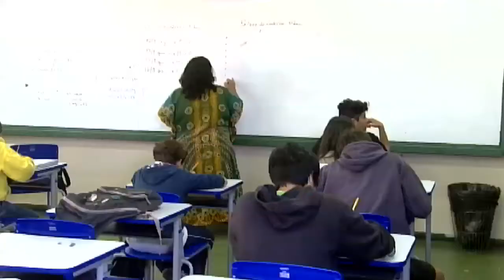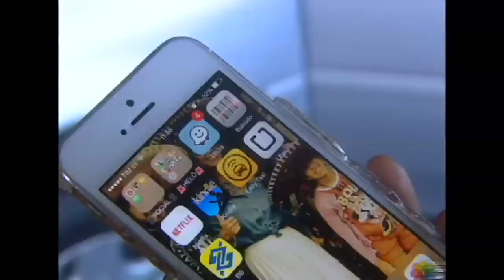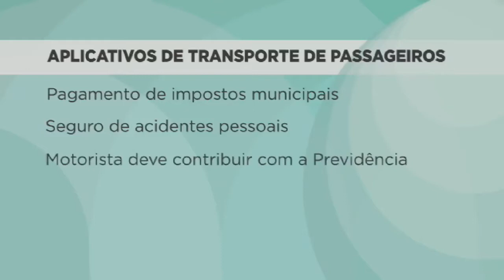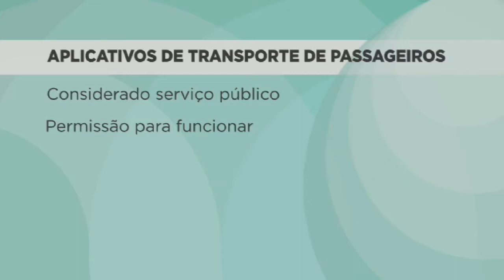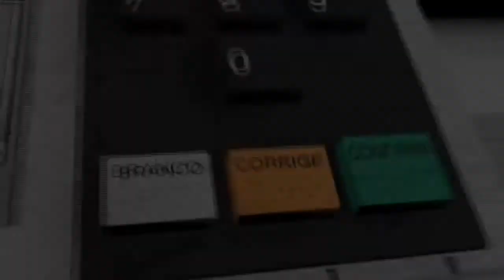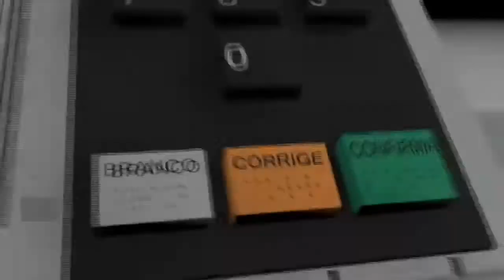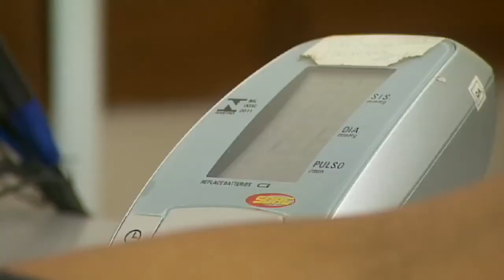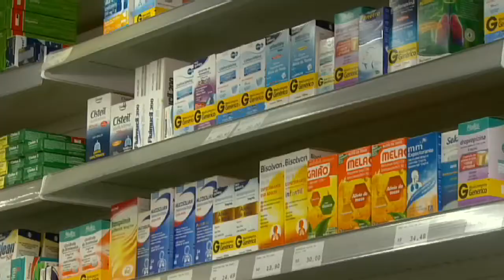Revista da Câmara | 07/04/2017 - Cinco pontos da reforma da Previdência devem mudar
O governo negociou e a reforma da Previdência vai mudar em pelo menos cinco pontos. O acordo feito com o relator da Reforma na Câmara prevê alterações na regra de transição, na aposentadoria do trabalhador rural, nos regimes especiais para policiais e professores, no Benefício de Prestação Continuada (BPC) e nas pensões.

Outros destaques desta semana:
– Plenário adia para segunda-feira (10) a votação do regime fiscal para estados endividados e aprova projeto que transfere aos municípios a responsabilidade pela regulamentação de aplicativos como o Uber;
– Acusado de ter quebrado o decoro parlamentar, o deputado Jean Wyllys deve ser punido com censura por escrito;
– Relator apresenta texto parcial à Comissão Especial da Reforma Política;
– Sete de abril é o Dia Nacional de Combate ao Bullying e à Violência na Escola.